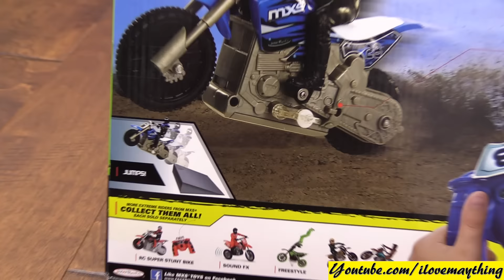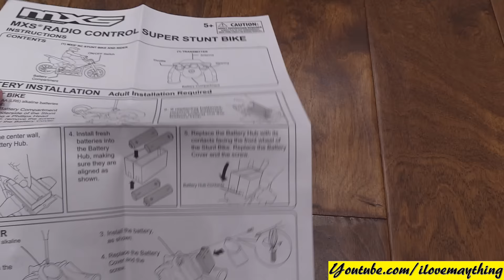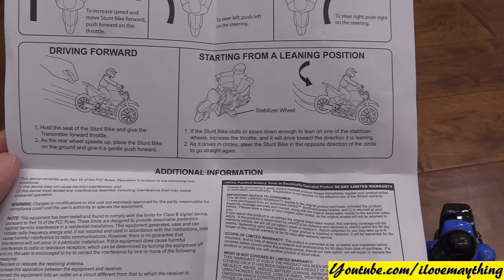Fun Family Swimming Playtime! Remote Control Dirt Bike Toy Unboxing and Test + A Real Motorcycle